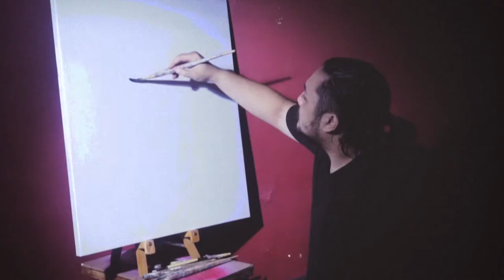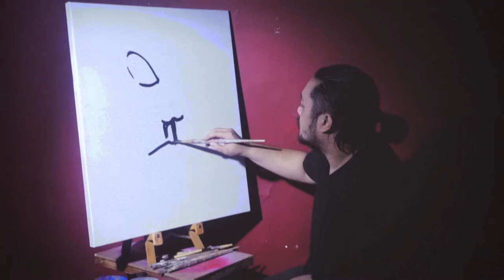Orange Theory - Dear Cursey (Official Music Video)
The Official Music Video for Orange Theory’s 4th single, “Dear Cursey”.

Orange Theory:
Cyca Leonita (Bass/Vocal)

Credit

Video Production: Orange Theory
Producer: Orange Theory
Director & Editor: Orange Theory
D.O.P: Lalu Ranto Satrio
Gaffer: Arfian Fisabil Akbar
Behind the Scene Photo & Video: Rangga Sebastian

Music Production: AM Production Centre
Producer: Abhy Mu
Audio Editor: Ivand Ardhy
Mixing & Mastering: Yakub Kamarullah